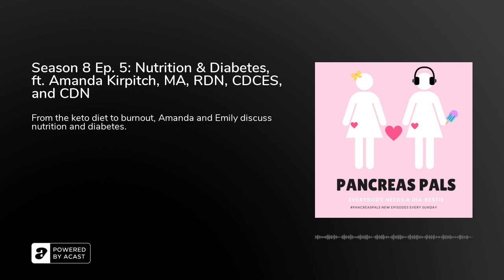Season 8 Ep. 5: Nutrition & Diabetes, ft. Amanda Kirpitch, MA, RDN, CDCES, and CDN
In Season 8 Ep. 5, Emily talks with Amanda Kirpitch, MA, RDN, CDCES, and CDN, about diabetes and nutrition—from diabetes burnout to if the keto diet is really a healthy and sustainable option, listen to the episode to learn one expert's takes on the intersection of diabetes and nutrition.